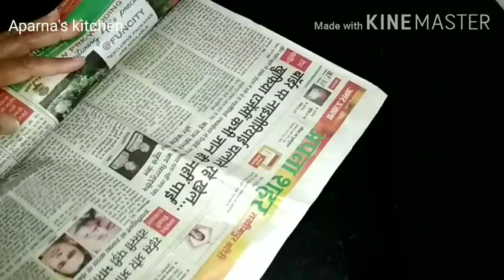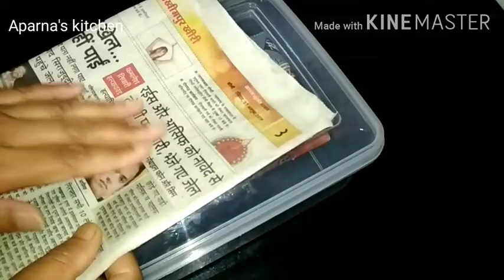10 Amazing kitchen tips |ऐसे किचन टिप्स जो काम करें आसान टाइम बचाए| Aparna's kitchen.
10 wonderful kitchen tips..
Time saving kitchen tips.
10 wonderful kitchen ideas for time saving..

. Thank you so much to all of you friends..